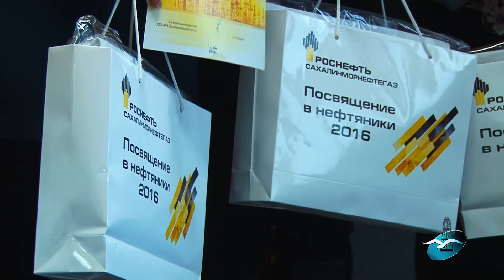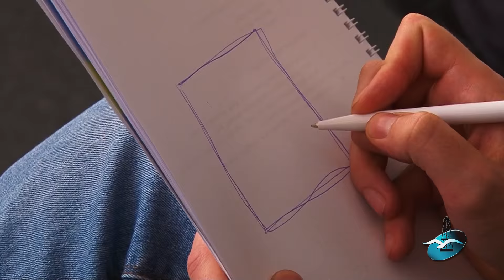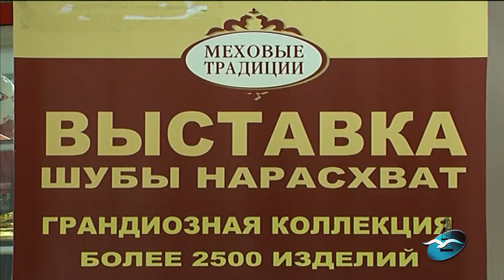Новости. Выпуск от 5.12.2016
Смотрите в этом выпуске: циклон застал врасплох, День инвалидов, социальная поддержка, 40-летний юбилей, посвящение в нефтяники, стать командой, телефон доверия УМВД России, ледяные фигуры, а также новости спорта.